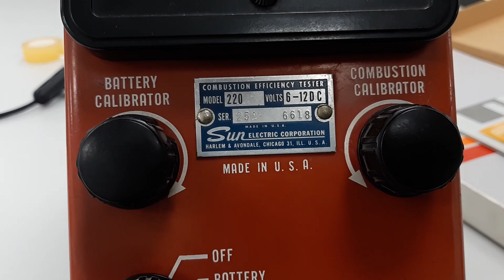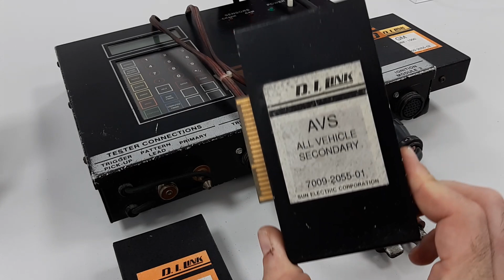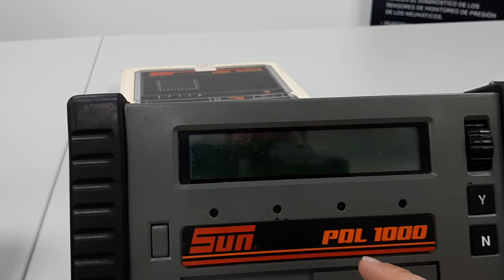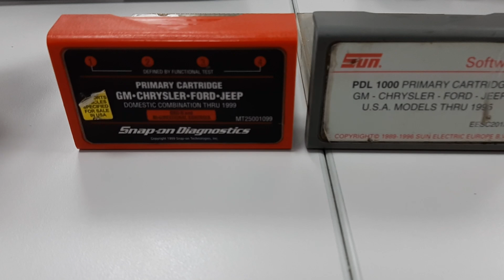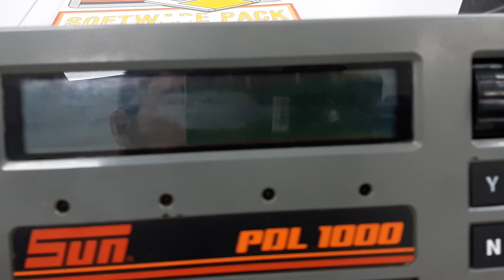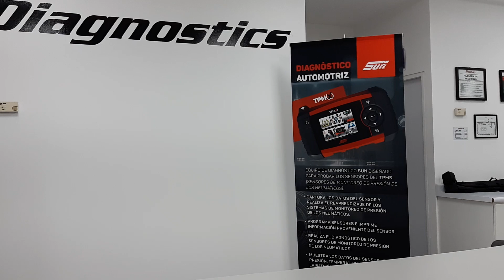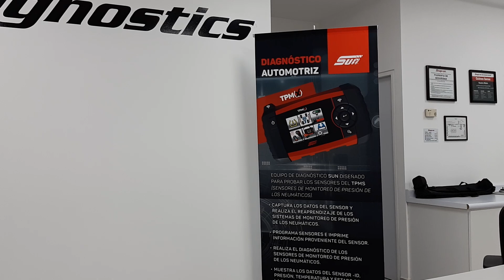Con que se diagnosticaban antes los autos? Conoce un scaner de los 80s.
Asi ha avanzado la tecnologia en diagnostico automotriz.

PDL5600 & PDL1000 de SUN Diagnostics + 45 años diagnostico automotriz.